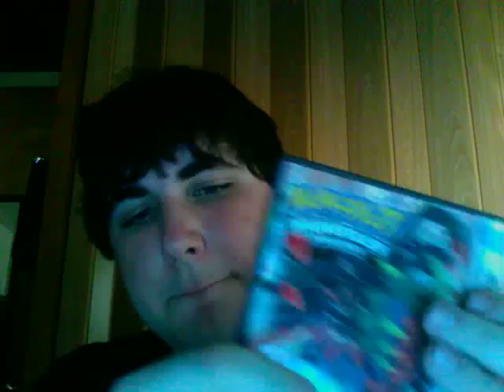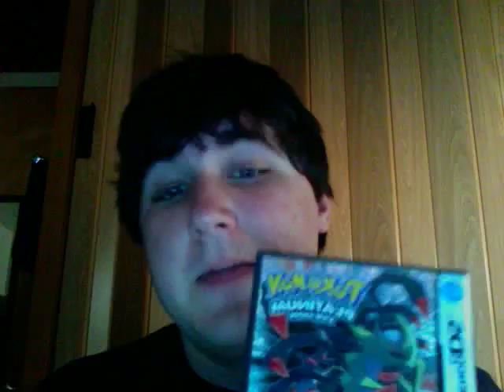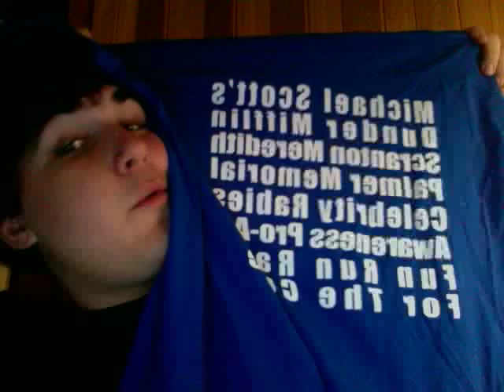[3/28/] 14: Weekend Guest (Part Deux!!) or: How I Learned to Stop Worrying and Love Pokemon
Hey everyone! Weekend Guest Number 2 is here!!

Anyways, I'm Ryan, and welcome to 3AwesomeGeeks! Hope you enjoy the video!
Unfortunately, due to Jason's rather strict regime...I mean...restrictions on the videos, I had to cut this video down from about 11 minutes, down to 6...so yeah, please excuse the really crappy editing, as I had to cut a LOT out (then again, just imagine it like Zack Snyder's theatrical cut of WATCHMEN, and you'll get the idea! ; ) haha)

Things that Unfortunately (and Very Unhappily) Had to Get Cut

-A new book I've been reading, called JIMMY CORRIGAN, THE SMARTEST KID ON EARTH (Graphic Novel, 2000, by Chris Ware). It's AWESOME, so check it out when you get the chance! Great artwork + excellent story and writing= amazing, simple, but beautiful graphic novel.

-Discussion of a few new movie trailers I've been loving lately, but here are the links to them anyway to check them out =)

So, check those out when you get the chance! They all look amazing, in what I think is going to be an incredible year for the movies.

-Brief discussion of two new fan films that center on the Half-Life 2 universe that are REALLY awesome (sorry, huge video game nerd). So, when you get the chance, look up WHAT'S IN THE BOX? and ESCAPE FROM CITY 17 for some awesome new "perspectives" on the Half-Life games. I'll hopefully talk about them on another video...

-Ryan

Facebook: Ryan Meitzler (just look me up)
AIM: LnkFn12